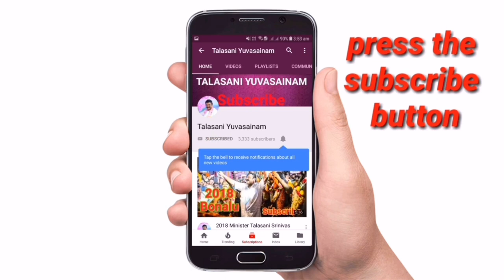KTR Inaugurated Thrill City Necklace Road Minister Talasani Srinivas Yadav | TY